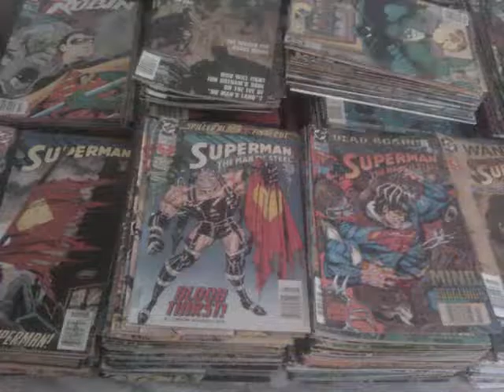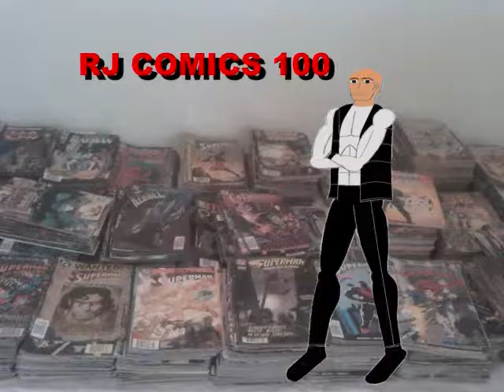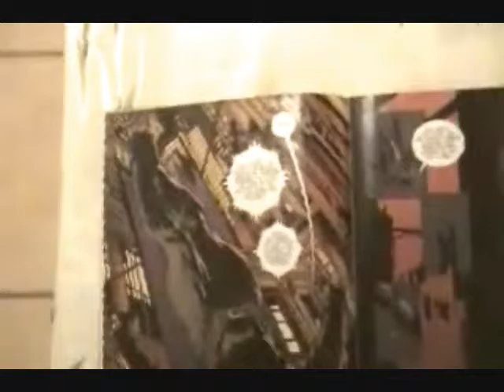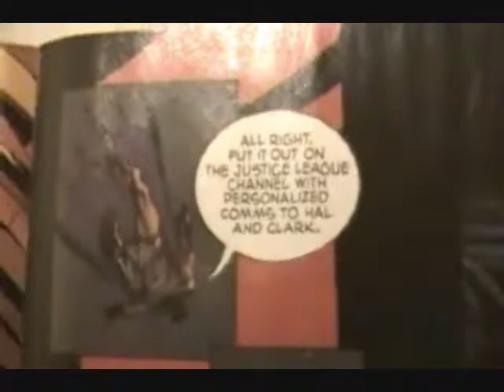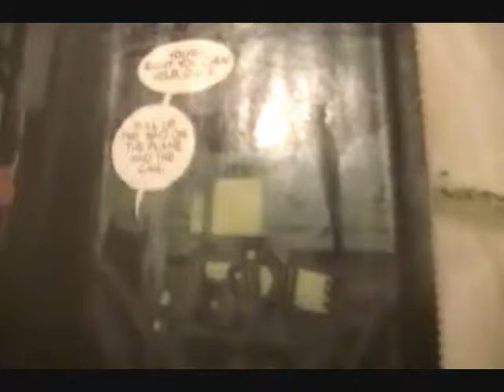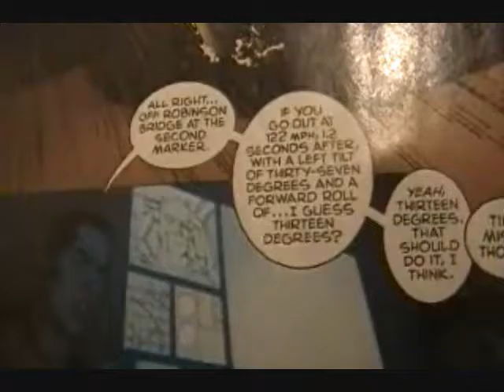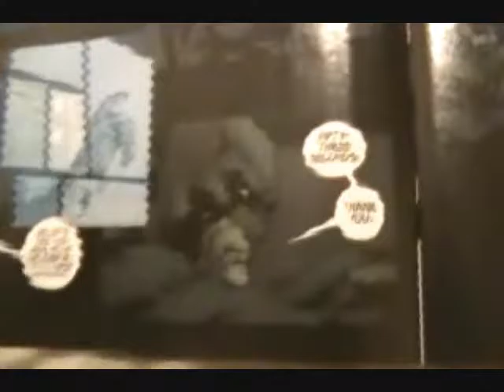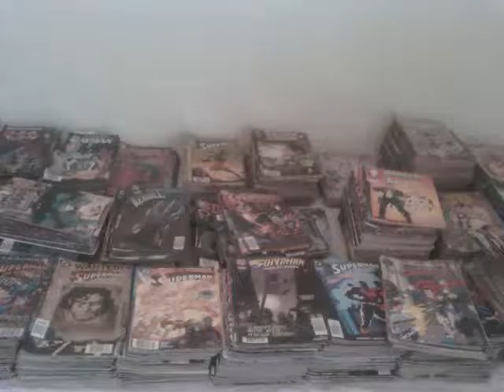BATMAN #1: I AM GOTHAM-PART 2 By RALPH JAGUAR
I'll be honest, I have kind of been out of the loop of what's recently been happening with DC Comics. But I have been going into the shops to see what's been up with my favorite superheroes in The DC Universe. The New 52 is over, they DC went to "The New DC Universe," but that's over with. NOW, it's "DC UNIVERSE REBIRTH"!...Yes. DC Comics is rebooting everything AGAIN. So, here is my review and read through of a first issue of a brand new comic book title of this new era, BATMAN #1. BATMAN DAY: SPECIAL EDITION, which was published on October 2016. This video is part 2...Here is the link to part 3:

RALPH UNIVERSE: THE REBOOT

CATFISH: THE REVIEW PART DEUX BY RALPH JAGUAR

and